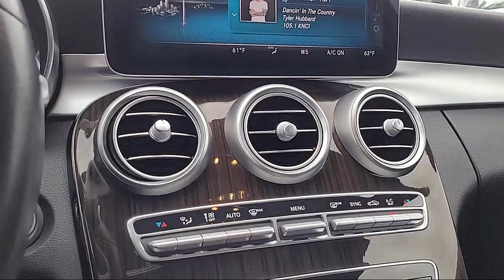2020 Mercedes-Benz C-Class C 300 Sedan Sacramneto Roseville Elk Grove Folsom Stockton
2020 Mercedes-Benz C-Class C 300 Sedan Stock Number: P33013 Vin:WDDWF8DB7LR560199.
Future Nissan
600 Automall Drive